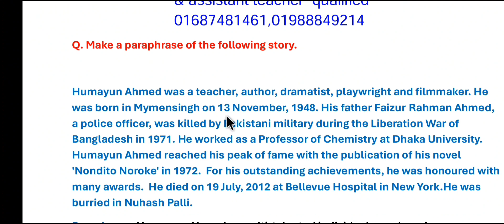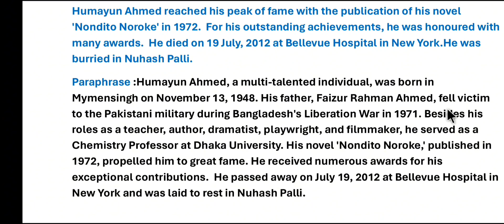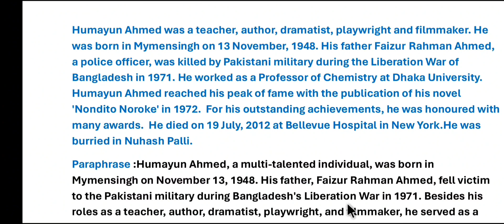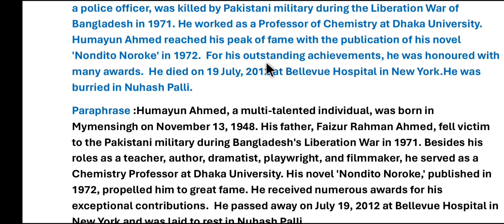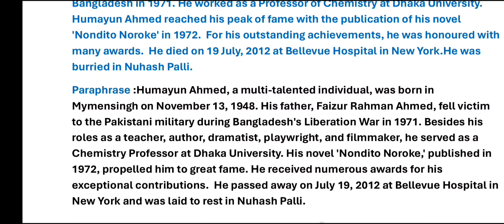#18 th ntrca written English